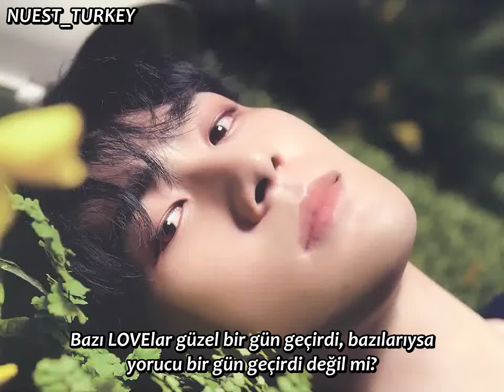LINE Mesajları: Senin Pusulan Olacağım 01 - Baekho